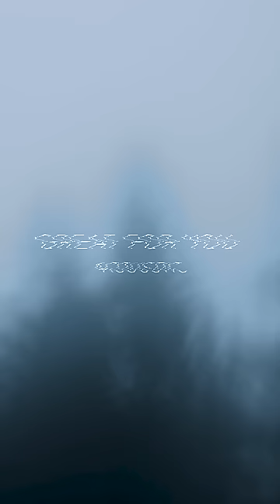Noelle Scaggs - Great For You (feat. BRÅVES) (Acoustic)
Noelle Scaggs' official video for the acoustic version of her new track 'Great For You (feat. BRÅVES)'.

Download / Stream the original version of 'Great For You (feat. BRÅVES)

Director: Slater Goodson

LYRICS
Great For You
N.Scaggs & Bråves

Loving you is lonely.
Feels like I'm with everyone, but you.
It's like I'm dying slowly
Surviving on a fantasy Of you
Just another heartbreak.
Just another pipe dream.

Oh Does anybody out there know
How to love another tortured soul?
You're no good for me You're no good for me.
But I'd be great for you

Has anybody felt my pain,
How did you learn to walk way?

I've been a little bit ghostly
Speeding through my world to feel alive.
Swear I've been loving you remotely.
Is distance keeping you And me from Flying Flying

Just another heartbreak Flying Flying

OhHas anybody felt my pain,

Bridge
Baby If I told what you I've been hiding.
Could you handle, that I've been lying.
Truth is that I'm losing my mind Over you.

Does anybody out there know,

Oh Has anybody felt my pain,